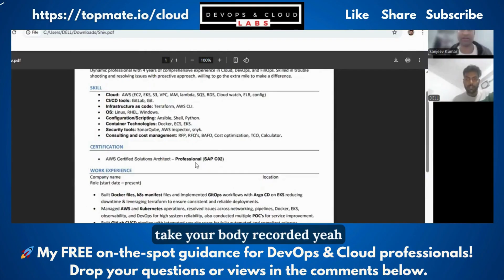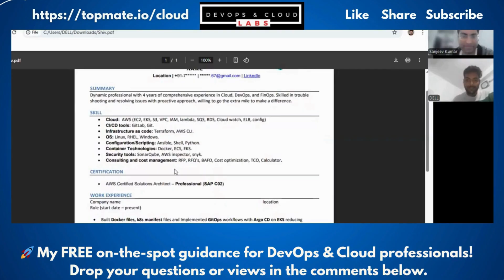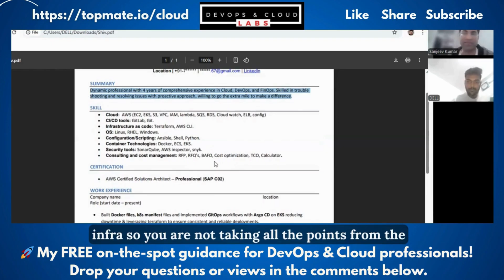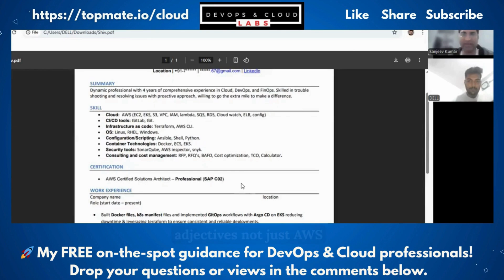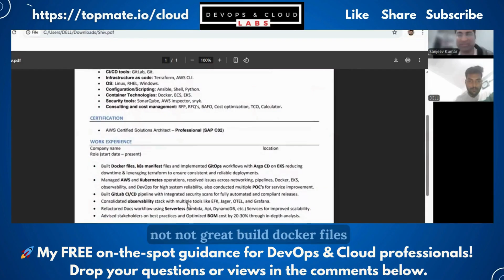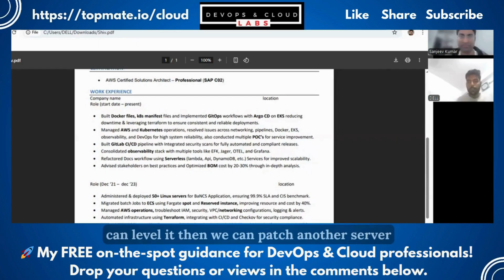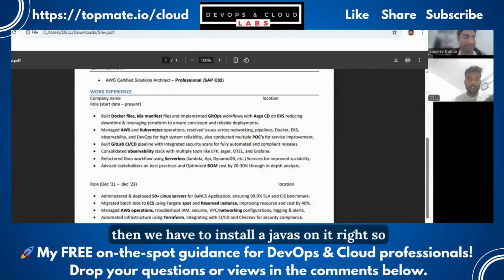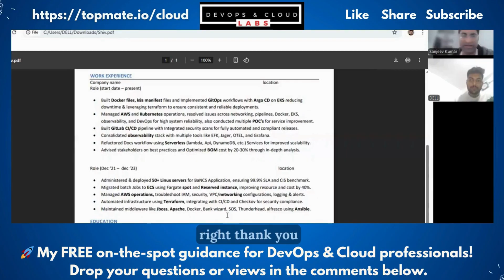Why Your Resume Isn’t Getting You a DevOps Job 🚫 | Real Review & Fixes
About The Channel :
DevOps and Cloud Labs empowers you to thrive in the dynamic world of DevOps and Cloud Computing. We offer comprehensive learning resources covering AWS, Azure, and essential DevOps tools like Ansible, Packer, SonarQube, Trivy, Jenkins, Datadog, GitHub, GitHub Actions, GitOps, Argo CD, JFrog Artifactory, Terraform, Kubernetes, and Docker.

Our content includes tutorials, engaging shorts, realistic mock interviews (covering devops interview questions, devops engineer interview, aws devops interview questions, devops mock interview, cloud engineer interview questions, devops fresher interview questions, and senior devops engineer interview questions), insightful podcasts, downloadable PDFs, and helpful books.

We focus on practical application through complex, industry-grade projects, encompassing 3-tier architectures, database management (RDS, DynamoDB), data warehousing, secrets management, Azure DevOps, CI/CD pipelines, and various deployment strategies.

Whether you're a fresher starting your journey (devops interview for freshers, devops mock interview for freshers) or an experienced professional looking to enhance your expertise (devops interview questions for experienced), DevOps and Cloud Labs is your trusted partner.

Prepare for devops interviews with our resources, including devops interview recordings, and gain insights into the future of devops (devops future scope). Explore DevOps Cloud, AWS Projects, DevOps projects for practice, AWS, Azure, Terraform, Infrastructure, Kubernetes (K8s), Docker, and IaC (Infra as Code) with us.